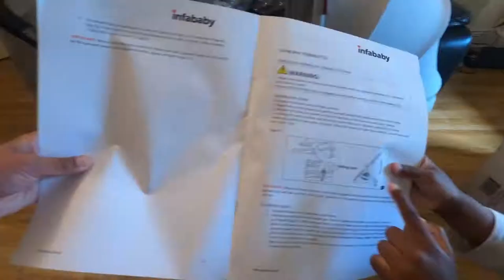Unboxing Infababy Flo 3 in 1 Travel System